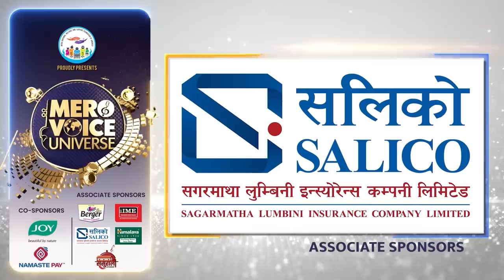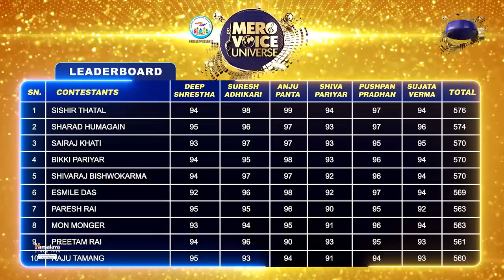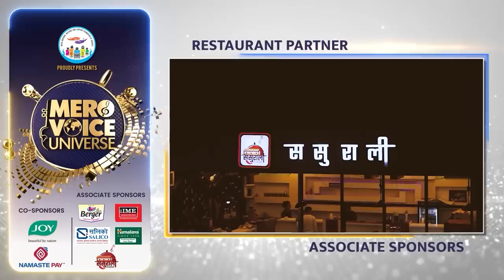MERO VOICE UNIVERSE ||EPISODE 14|| TOP 20 PERFORMANCE ||DEEP||SURESH||ANJU|| SHIVA|| PUSHPAN||SUJATA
MERO VOICE UNIVERSE ||EPISODE 14|| TOP 20 PERFORMANCE ||  || DEEP SHRESTHA ||SURESH ADHIKARI  ||ANJU PANTA || SHIVA  PARIYAR || PUSHPAN PRADHAN || SUJATA VERMA

FOUNDER PRESIDENT
DILLI ADHIKARI

RUDRA BANIYA

DIRECTED BY
ALEEN SHRESTHA

SHOW PRODUCERS
BABU SURACE D.C.
BISHAL ARYAL
SAGAR MAHARJAN
MOSHMI GURUNG
SURENDRA B.K.
SUMESH SHARMA

SUMAN MAHARJAN

CAMERA PERSONS
ROSHAN SHRESTHA
AVESH MUNI BAJRACHARYA
TILAK THAPA
DOR BDR KATAWAL ‘KUMAR’
RABINDRA DANGOL
NIRAJ BHUSAL
BIJAY KOJU
PRAKASH TAMANG
BISHAL DIMDUNG
ANISH SHERPA

DRONE OPERATORS
AVESH MUNI BAJRACHARYA
BIJAY KOJU

PHOTOGRAPHER
SAPHAL GANEJOO

EDITORS
RAM TAMANG
HIMAL JOSHI
NIRAJ SAPKOTA
PRAMESH MAN MALLA
ANISH SHAKYA
RUPESH THAPALIYA
BIBEK SUNAR
YUBARAJ SHRESTHA
GYANENDRA LAMICHHANE

MUSIC DIRECTOR
BHABIN DHUNGANA

HR & ADMIN
ASHWIN SHARMA

CONTESTANT CO-ORDINATOR
TEJ BAHADUR GURUNG " SURYA"

 EXECUTIVE DIRECTOR
CHOODAMONI BHATTARAI

SAMBHU GURAGAIN

FINANCIAL ASSISTANT
KUNAL ADHIKARI
NIRAJ MEHTA

GRAPHICS
RUPESH THAPALIYA
SHREY SHAKYA

COLORIST
SHYAM KUNWAR
MADHAB BELBASE

ONLINE EDITOR
SURESH MANANDHAR
SUMAN MAHARJAN

LIGHT DESIGINER
PANKAJ BISHWOKARMA

BINOD SHRESTHA

GANESH NEUPANE

LIGHT TECHNICIANS
NARAYAN GURUNG
RAMESH MAINALI
GOVINDA RAJ POKHREL
SUNDAR SHRESTHA
ASHISH BISTA

PRODUCTION ASSISTANT
SAGAR KHATRI (PUJAN)
ROJAN THAPA

CONTESTANT CO-ORDINATOR
NISCHAL KHATIWADA

SPOT
SAMEER SUNUWAR
MADHAV NEPAL

SET DESIGN
PRABAL KOIRALA

STAGE FABRICATION
A.M.S. FABRICATORS

RUPESH SHRESTHA

FASHION STYLISH
PURAN JOSHI

MUA
RESHA RAUT
NISHA YANGYA
SANDHYA NEMBANG
JANUKA KHATI
KOSHELI KANDANGWA

WARDROBE
MARSYANGDE
BEING HUMAN
SUITLAND

ACCESSORIES
ZIBA STUDIO

RAPRAVEEN SHRESTHA
ROSHAN NIRAULA

KISHOR THAPA

ASST. SOUND
RAJIV TULADHAR

ASST.AUDIO MIXING
RAJESH SHRESTHA
DIL SARKI
RAJU KARKI

NAWARAJ PARAJULI

SCRIPTS
BISHAL KOIRALA

RAJENDRA BHATTA

NABIN NEUPANE

BIMALA PATHAK
NABARAJ ROKAYA
SUSHILA ROKAYA

NIRAJ SHRESTHA

STAGE CONSULTANT
RAJA GUPTA